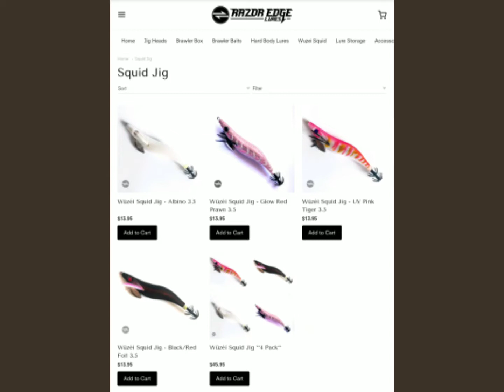Early Morning Rewards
Early sunday morning squid session with good mate Jim, resulting in nice bag of fresh squid 4 tubes 40cm or bigger and plenty mid 30 plus tubes aswell.

Cracked a new PB with squid tube going over 40cm caught on my new go to squid jig from Razor Edge Lures Wuzei Squid jig range in the Glow Red Prawn.

This colour has been slaying it here for me, head over and check out the range of quality products available.